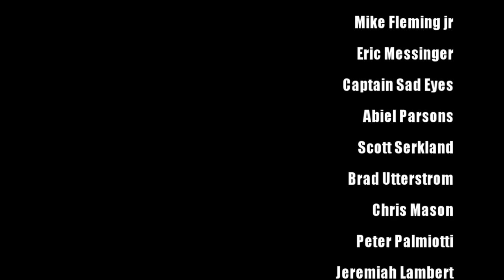My Best Tips For Any Aspiring Artist?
Artcast #579

Today I was asked the question,  do I have any advice for an aspiring artist? It's a broad question but I do my best to answer it from my own unique point of view.

My comic, The Berserkonaut is still available through Indie gogo / InDemand ...

Join Pateon, and help me continue to bring great art, comics & animation videos to YouTube ...

JeffLafferty.net